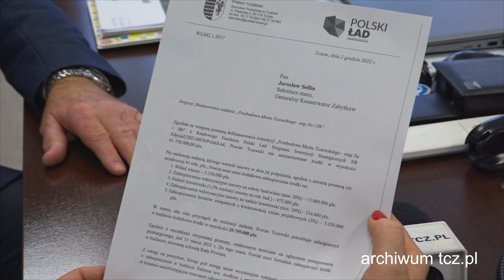Jakie są ustalenia po spotkaniu w Warszawie ws. odbudowy Mostu Tczewskiego?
Niedawno informowaliśmy o problemach z wydaniem pozwolenia na budowę przez Pomorskiego Wojewódzkiego Konserwatora Zabytków. Chociaż Starostwo Powiatowe otrzymało promesę na 65 mln zł z rządowego programu Polski Ład, to nie można było ogłosić przetargu na wyłonienie wykonawcy. Po spotkaniu z Generalnym Konserwatorem Zabytków w sprawie dalszych prac przy odbudowie pojawiły się jednak optymistyczne wieści. "Problemy proceduralne zostały rozwiązane" - poinformował w czwartek Jarosław Sellin. W spotkaniu brał udział także tczewski poseł Kazimierz Smoliński, który liczy na szybkie ogłoszenie przetargu. Most jest zamknięty dla ruchu kołowego od 2010 roku. Rozpoczęta 13 lat temu odbudowa mostu trwa już znacznie dłużej niż w jego budowa w XIX. Wszystkie strony zaiteresowane odbudową liczą, że spotkanie w resorcie kultury to prawdziwe wyjście z trwającego od jakiegoś czasu impasu.